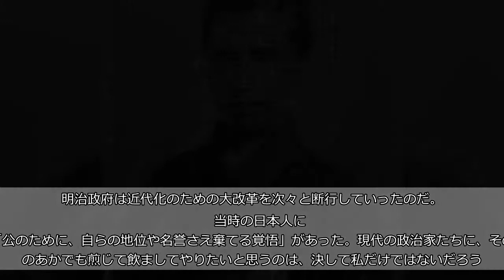【明治維新に学ぶ】「近代国家・日本」実現へ かつての敵も要職に登用したワケ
★（４）   　戊辰戦争後、１つになった日本を統治することになった明治政府は１８６９（明治２）年、全国の諸藩が所有する土地（版）と民（籍）を朝廷に返還する「版籍奉還」を、７１（同４）年には、藩を廃止して「府」と「県」とする「廃藩置県」を行った。これによって全国の藩がなくなり、約２００万人の武士の特権がなくなった。   　驚くべきや、自らの特権や地位を失う“行政改革”を、全国の藩主はもとより、武士たちが受け入れたのだった。それは、「一刻も早く西洋諸国と伍（ご）してゆける近代国家を建設しよう」とする愛国心があったからに他ならない。   　同じ７１年には、岩倉具視を団長に、伊藤博文、木戸孝允、大久保利通ら、１００人を超える「岩倉使節団」が欧米諸国に出発した。１年１０カ月にわたる大使節団の目的は、列強と結んだ不平等条約の改正交渉と、近代化した西洋諸国の視察であった。   　７３（同６）年には、「地租改正」なる一大税制改革を実施し、「徴兵令」が施行された。明治政府は近代化のための大改革を次々と断行していったのだ。   　当時の日本人には「公のために、自らの地位や名誉さえ棄てる覚悟」があった。現代の政治家たちに、その爪のあかでも煎じて飲ましてやりたいと思うのは、決して私だけではないだろう。   　明治政府は、海軍力の増強にも全力を挙げた。日本の外敵はすべて海からやってくる。だから海軍力の整備は新生日本国の重要課題だったのだ。軍艦をそろえ、乗組員も育てねばならない。とりわけ、海軍士官の養成は急務であった。